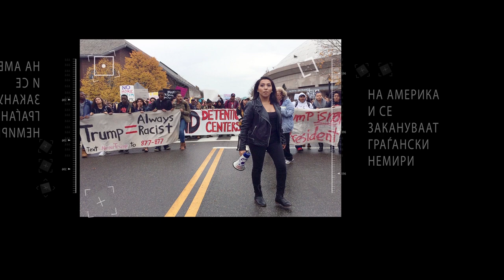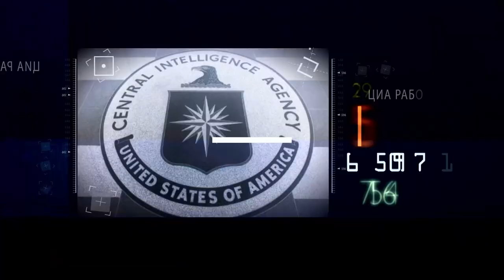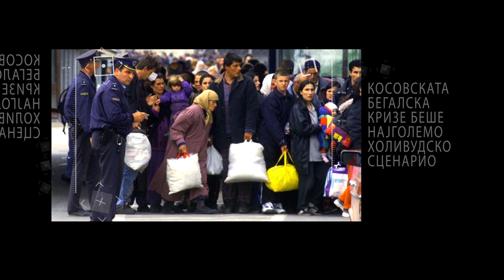VO CENTAR Intervju so Mirka Velinovska